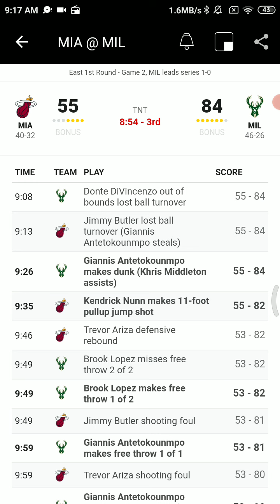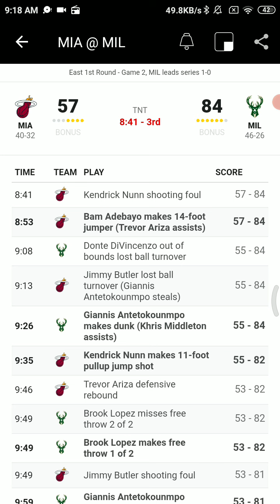May 24 2021 - NBA Radio